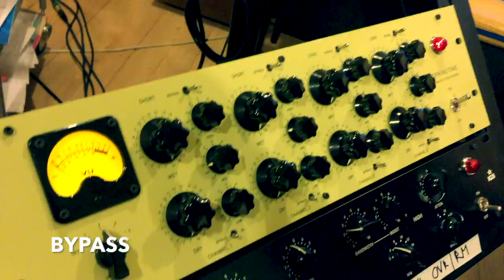How analog reverb (IGS SPRINGTIME) fills the room with sound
IGS Audio Springtime video.